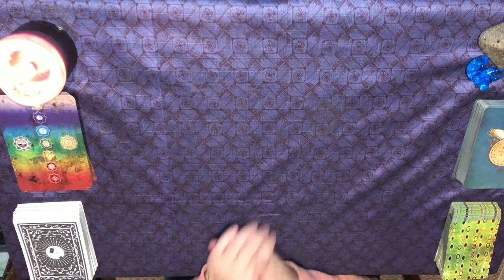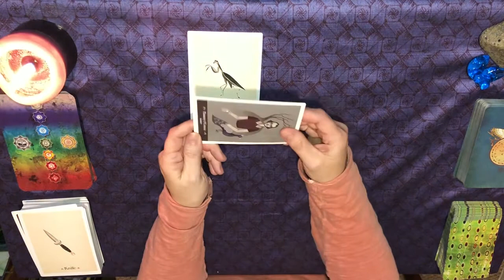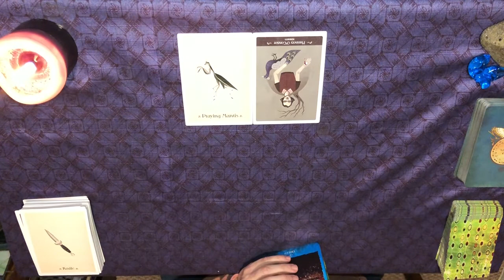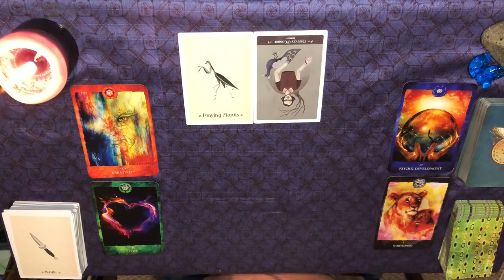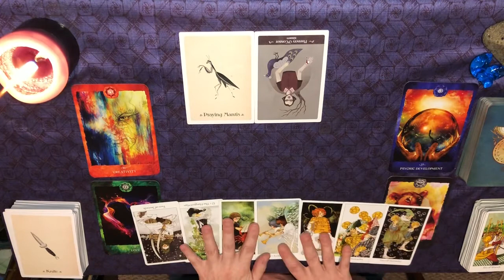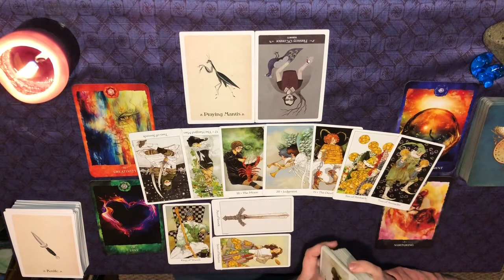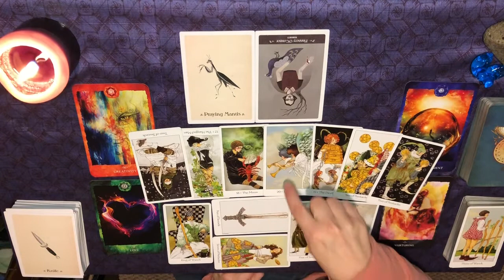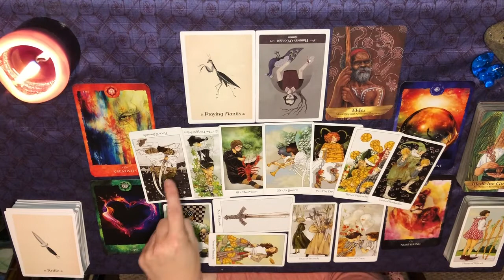LEO Exploring Your Spiritual Side! New Moon in Sagittarius November 2019 Tarotscope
Leo New Moon in Sagittarius November 2019 Tarot Reading

30-minute reading - Introductory price of $40
15-minute reading - Introductory price of $20